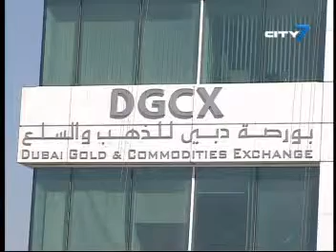City 7TV- 7 National News- 07 May 2012- UAE Business News